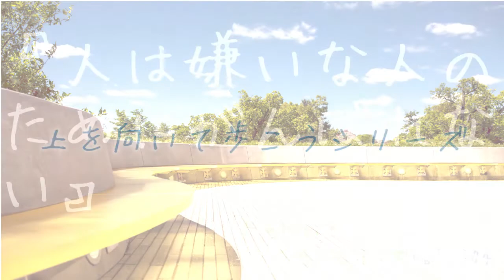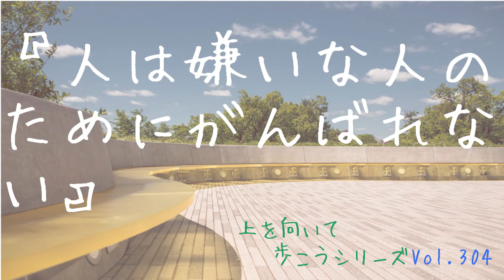Vol.304 人は嫌いな人のためにがんばれない【上を向いて歩こうシリーズ】【名言/元気が出る言葉】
■白犀(びゃくさい)オンラインストア

『人は嫌いな人のためにがんばれない』

‹背景画像›
IM FREE

‹BGM›
甘茶の音楽工房

"聴く物語”　語り部　白犀（びゃくさい）のサイト

※メールで送っていただき、

　恐れ入りますが、上記のメールアドレスからの送信は、